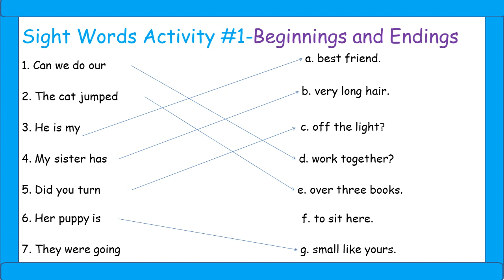Sight Words Week 26 Day 1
Sight Words
Grade 2